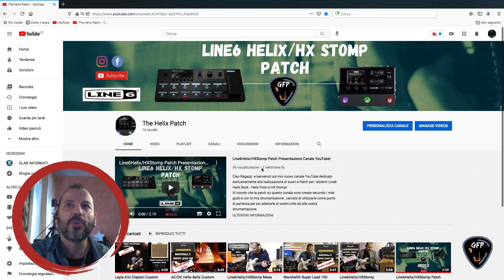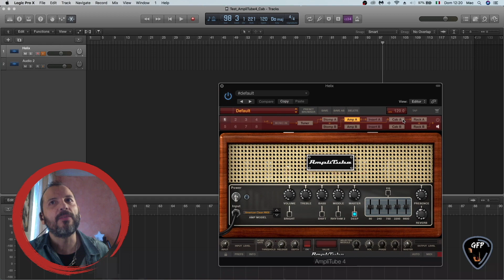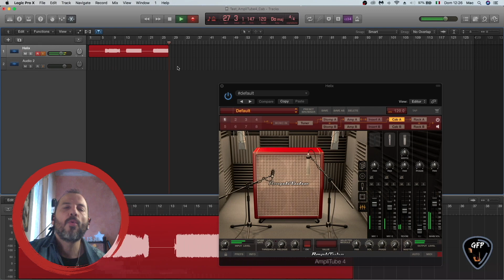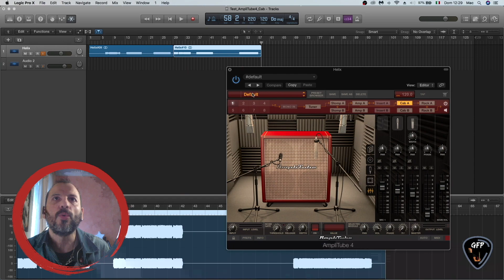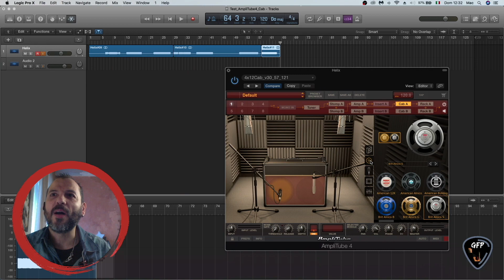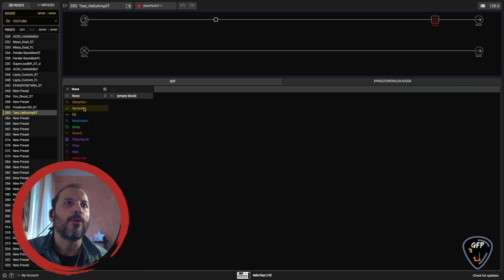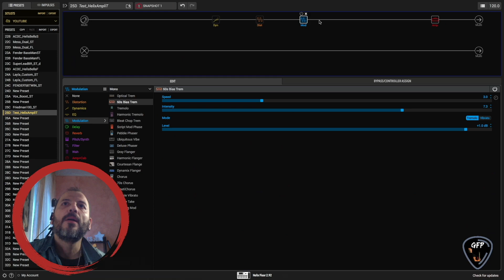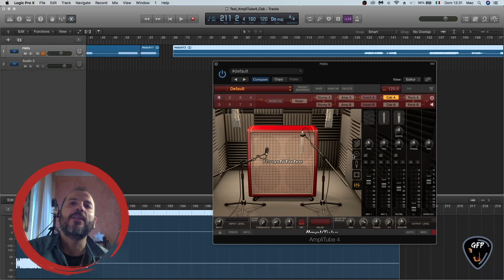pedaliere digitali con AmpliTube 4 ?? Si può fare!!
Ciao ragazzi, nel video di oggi vediamo come si puo' utilizzare la nostra pedaliera digitale con AmpliTube4 !! Questo sistema può essere utilizzato con qualsiasi sistema digitale : Helix, HXStomp ,Headrush, i vari Mooer serie GE, Fractal, ecc...
La figata è quella di poter gestire velocemente tutti i parametri dei Cabinet dalla scelta dello stesso CAB e dei coni alla selezione e regolazione dei volume dei microfoni , la stanza dove è posizionato il cabinet ed infine abbiamo anche un rack di effetti personalizzabile!! Soluzione ottima per la registrazione dei brani e non solo.
Per la demo ho utilizzato la mia Charvel ST Deluxe  made in Japan .
Grazie a tutti e alla prossima.

Strumentazione :

➜ Line6 Helix
➜ Marshall JCM2000 TSL100 Mod
➜ Cassa Marshall JCM800 Lead 1982
➜ Cassa Palmer Coni Celestion 2x12
➜ Laney VC30 212
➜ Bugera Ps1
➜ pedali diversi e troppi
➜ Ibanez Js1200 Signature
➜ Fender Stato USA
➜ Charverl ST Deluxe Made in Japan
➜ Charvel 475 Deluxe
➜ Line6 Variax Standard
➜ Thu-Overloud
➜ Amplitube4

Parte Video

➜ Lumix FZ300
➜ Samsung s7
➜ Kit luci con Ombrelli
➜ Monitor Studio Edifier
➜ Scheda Audio Focusrite solo
➜ MacBookpro 13
➜ Monitor asus 24"
➜ Accessori Vari